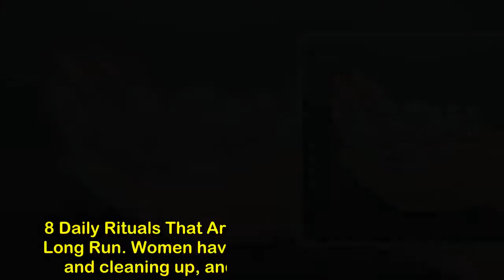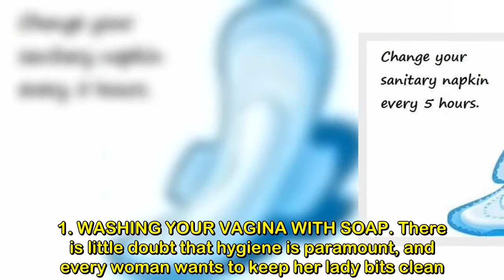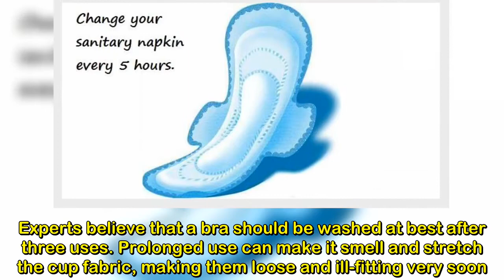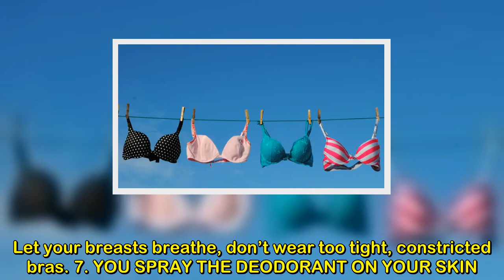8 Daily Rituals That Are Harmful For Women In The Long Run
8 Daily Rituals That Are Harmful For Women In The Long Run